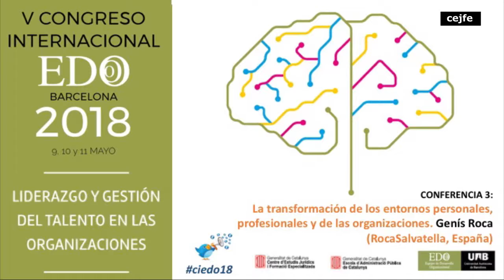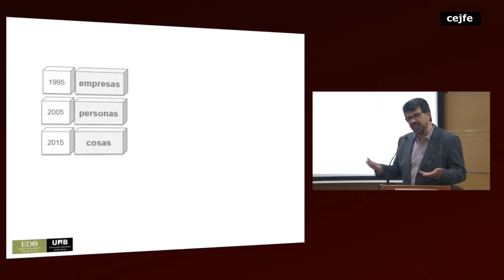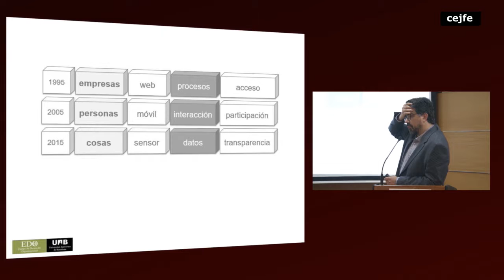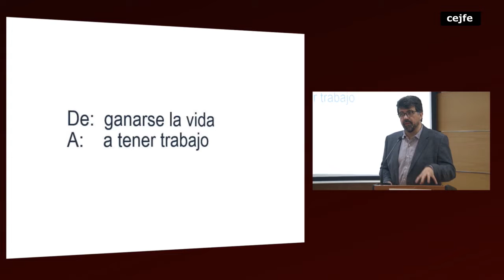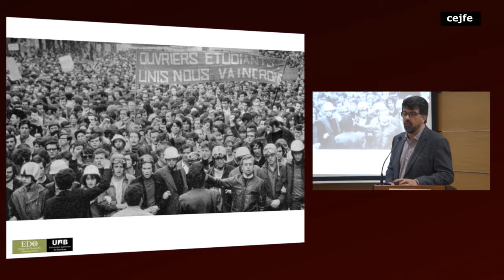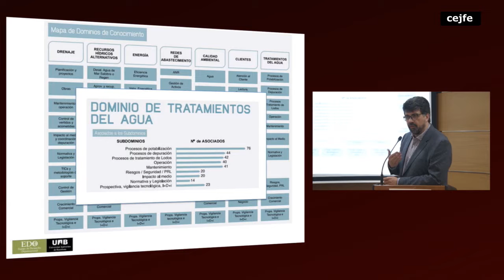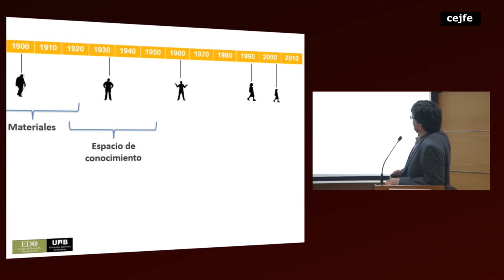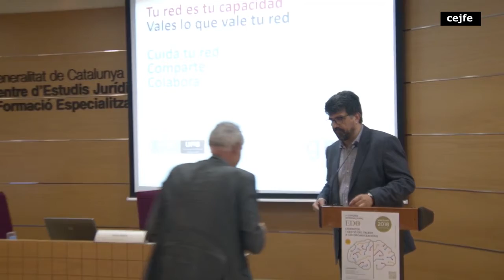V Congreso Internacional EDO Conferencia 3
La transformación de los entornos personales, profesionales y de las organizaciones
Genís Roca (RocaSalvatella, España)